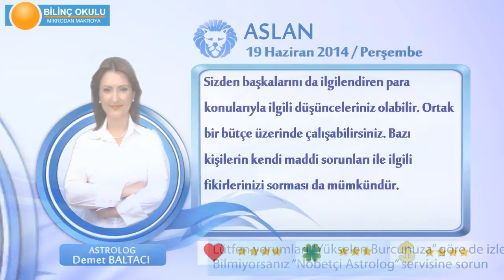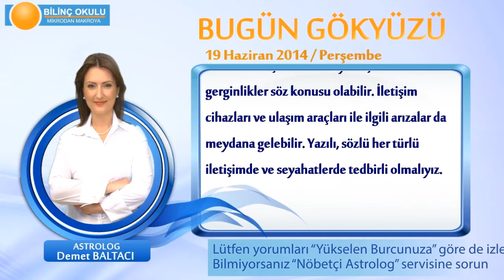ASLAN Burcu, GÜNLÜK Astroloji Yorumu,19 HAZİRAN 2014, Astrolog DEMET BALTACI Bilinç Okulu